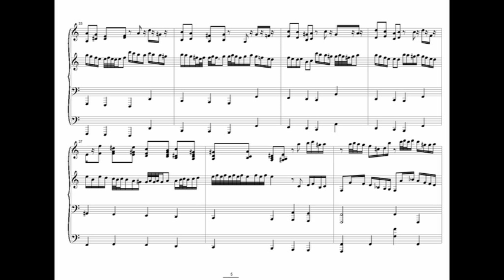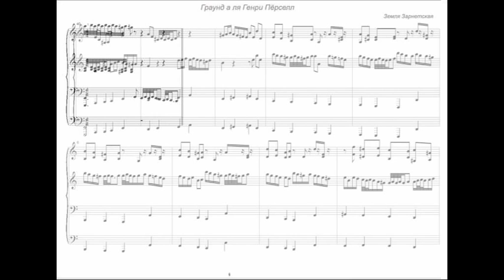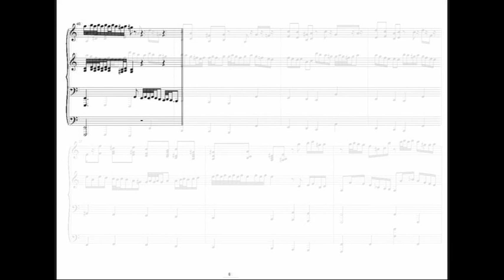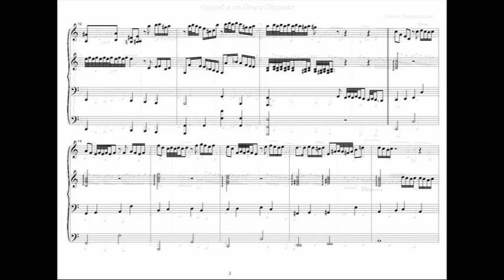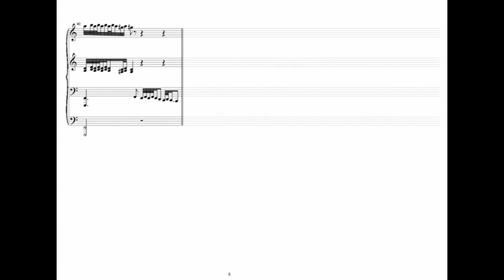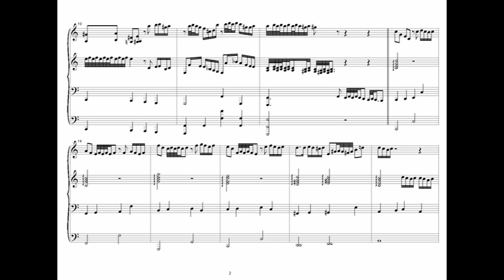"Граунд" в подражание Генри Пёрселлу (8 тембр-вариаций)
Тут 8 раз по кругу повторяется одно и то же в разных тембрах MagicScore (нотного редактора).
Мое собственное сочинение последних двух дней, сочинённое "от нечего делать". Что-то в этом есть. Неуклюжесть его просто завораживает. "Барокко", блин. Чем больше слушаю, тем больше нравится. Но кое-что, как будто, требует переделки. Или нет?.. ИМХО. Интересно, это моя тема или у кого-то стибрена? Никогда не знаешь: твоё это или чужое?
Над синхронностью картинки и музыки поленилась поработать. Не обессудьте, господа.